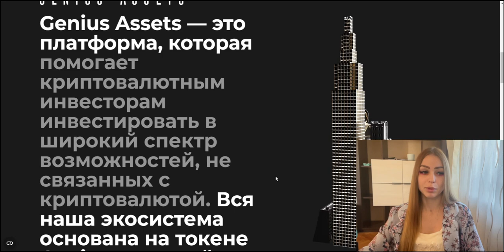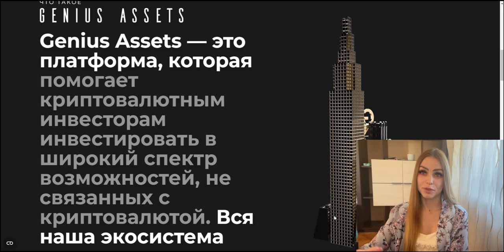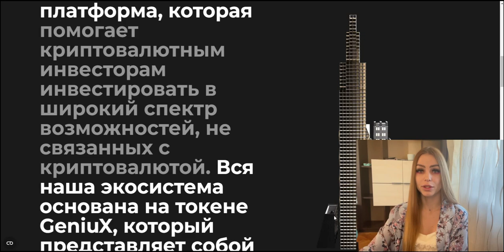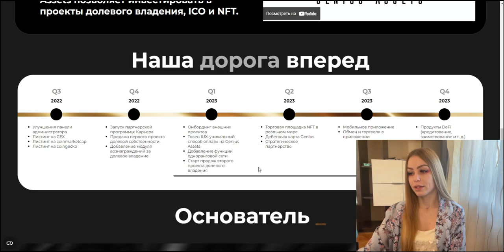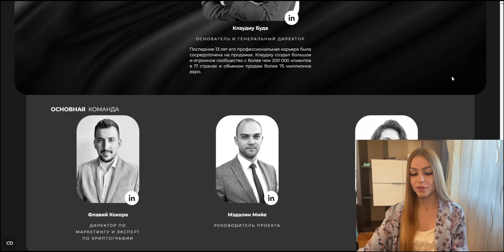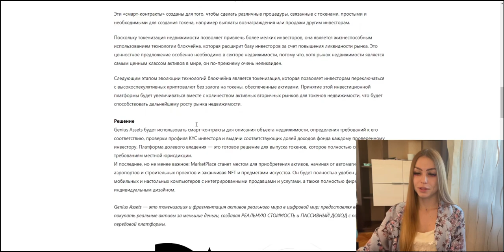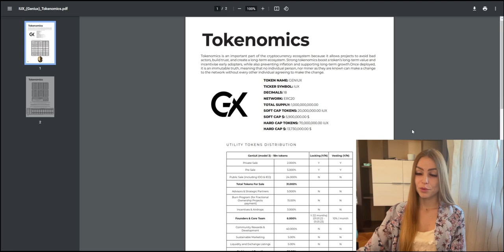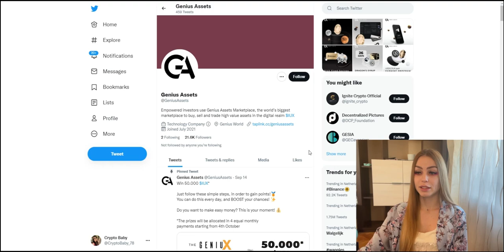Genius Assets - маркетплейс реальных активов! Токенизация недвижимости - надежные инвестиции!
Genius Assets - надежные инвестиции в недвижимость и другие активы. На маркетплейсе Genius Assets каждый может покупать реальные активы за меньшие деньги и получать пассивный доход. Выгодная программа стейкинга! Токен GeniuX на стандарте Polygon доступен на QUICKSWAP и BITMART!